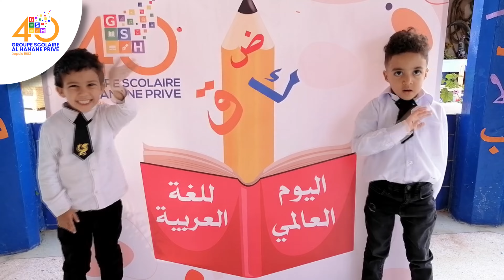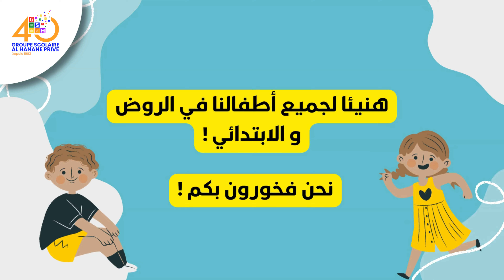Célébration de la Journée Mondiale de la Langue Arabe à Al Hanane (Décembre 2023)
Du lundi 18 au vendredi 22 Décembre 2023, l'école AL HANANE a célébré la langue Arabe avec ses élèves de la maternelle et du primaire à l’occasion de la Journée Mondiale de la Langue Arabe 😊 Une multitude d’ateliers et d’activités artistiques, ludiques et pédagogiques ont été organisés pour nos enfants en hommage à notre patrimoine linguistique unique 😍